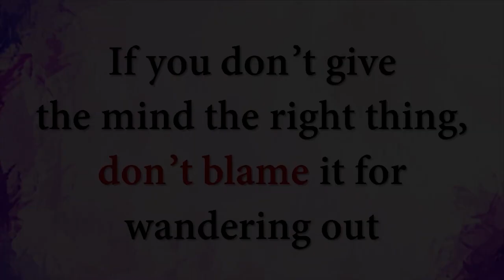Without the right thing, the mind will wander out || Acharya Prashant, on 'The Fountainhead' (2019)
Video Information:
Month of Awakening, 16.9.19, Advait Bodhsthal, Greater Noida, India, India

Context:
~ What is the right thing for the mind?
~ Why does our mind wander?
~ How to remain centered in the Truth?